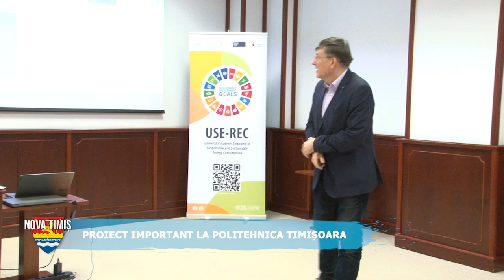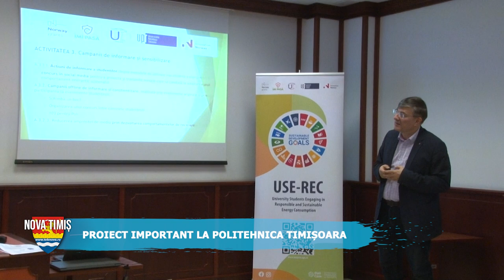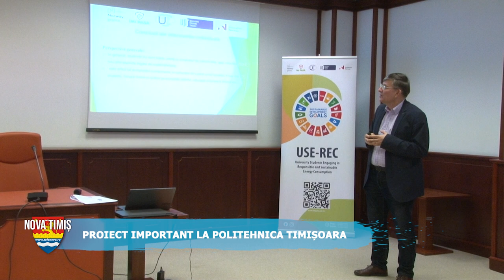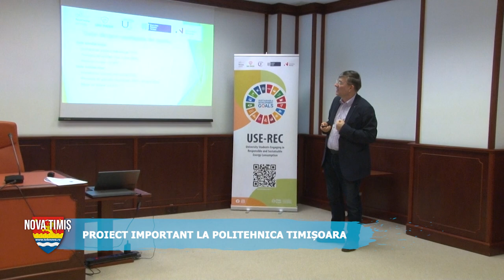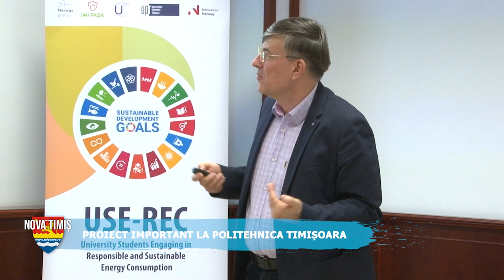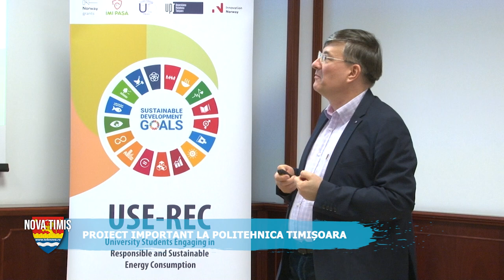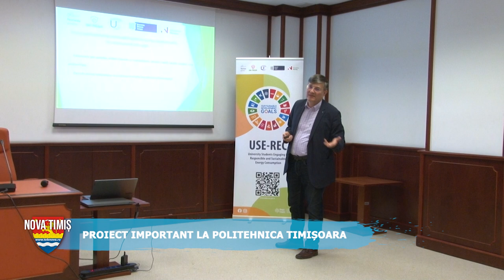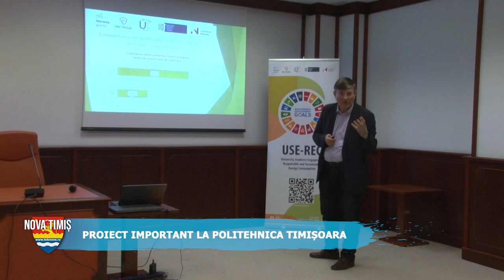NOVATIMIȘ: PROIECT IMPORTANT LA POLITEHNICA TIMIȘOARA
NOVATIMIȘ PROIECT POLITEHNICA 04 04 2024